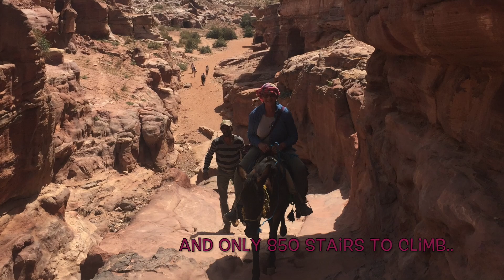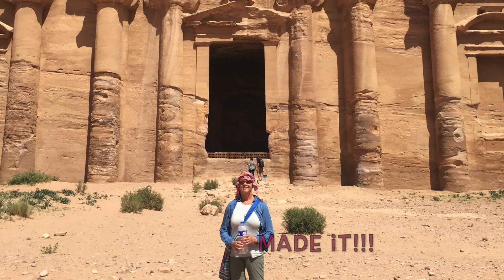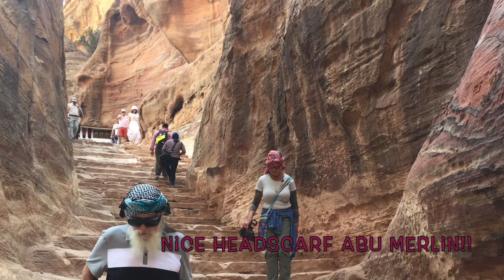The Monastery - Petra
Hike and donkey ride up to the Monastery in Petra, Jordan